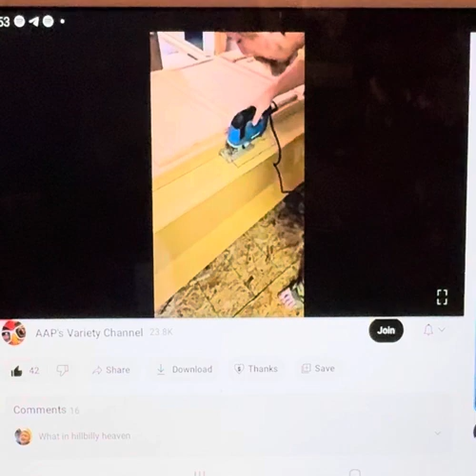Why you should never use OSB as a sub flooring!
Mistakes that end up costing greatly ￼